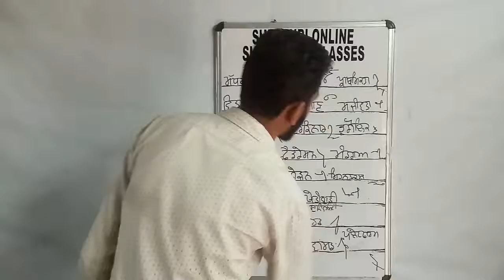51 Newspaper Shorthand Punjabi Outlines Shikh Farid VTC Faidkot 9888335327